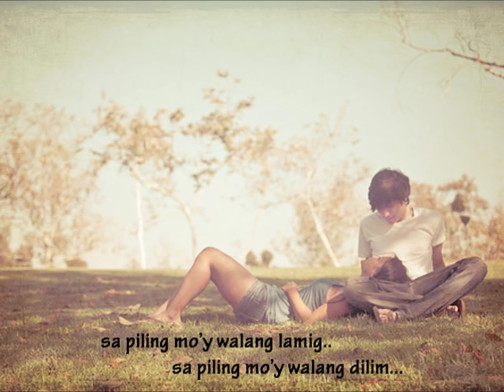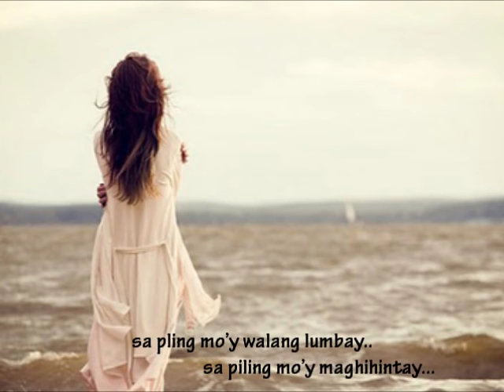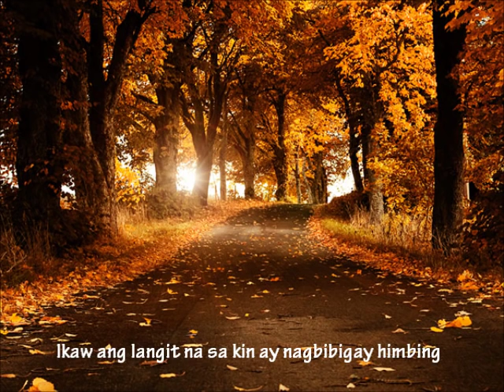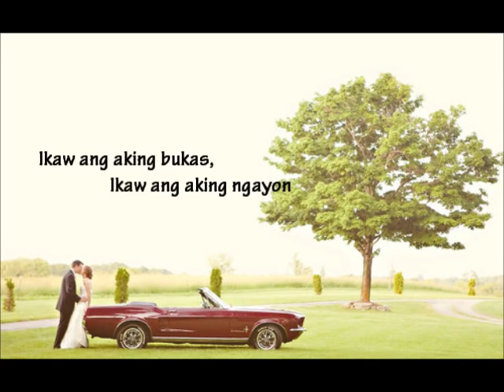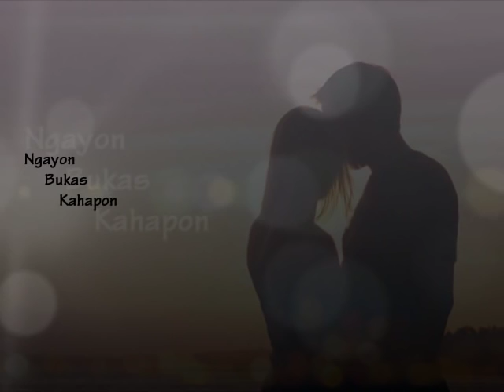Ngayon Bukas Kahapon - Wency Cornejo/Rachel Alejandro